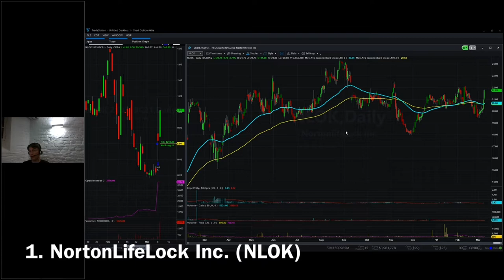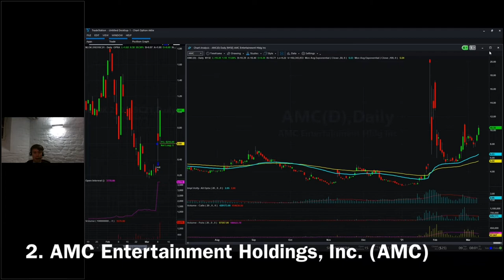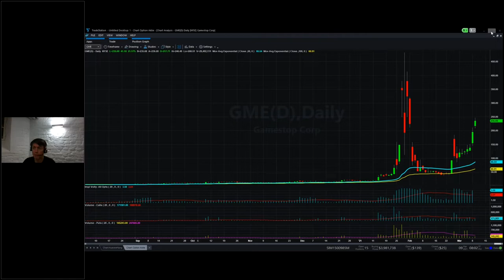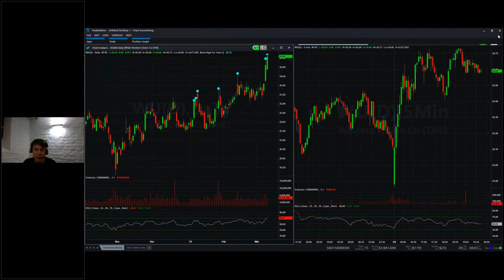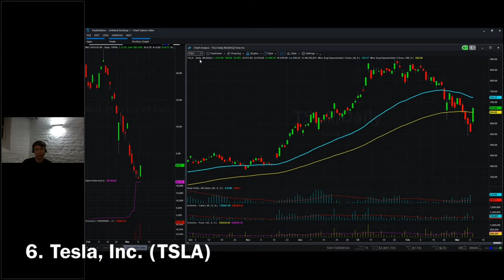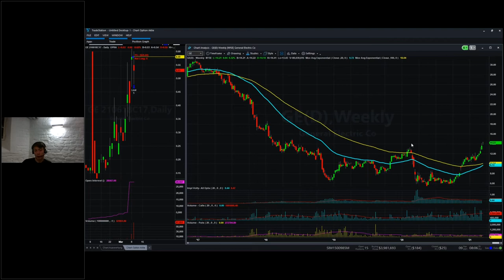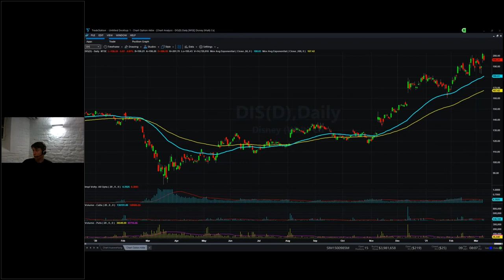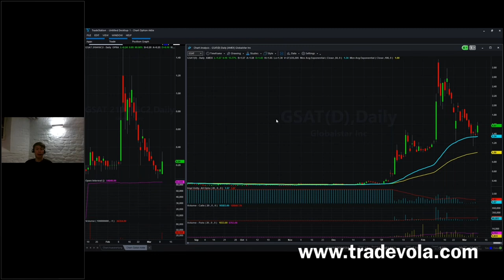GameStop geht wieder ab! | reddit GME | Unsere Trades schlagen GME?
Diese Aktien haben in Vergangenheit für gute Gewinne gesorgt.  GameStop starte wieder durch. Erfahre jetzt welche Aktien GME schlagen könnten!

Melde dich jetzt für unsere Liveschaltung an und profitiere von unserer langjährigen Erfahrung